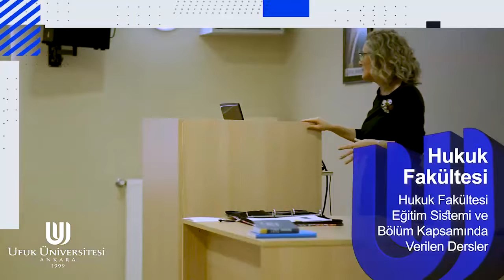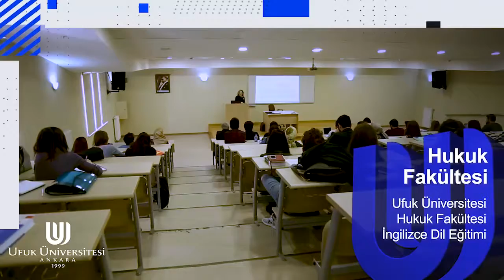Hukuk Fakültesi 2 | UFUK ÜNİVERSİTESİ